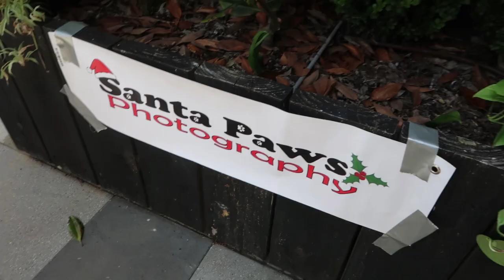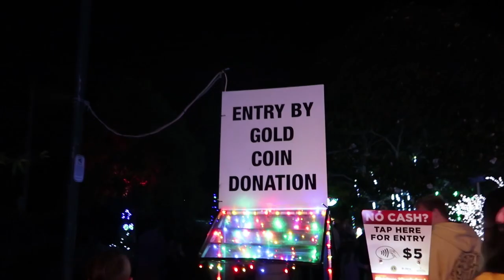Look Who's Home! + Santa Photo & Christmas Lights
Look who's home for a visit

And we go get a photo with Santa
and check out the lights at the
Christmas Wonderland

We love to hear from you:
AUSTRALIA